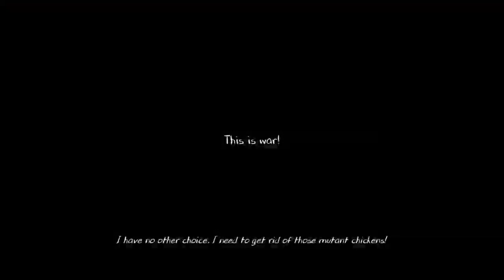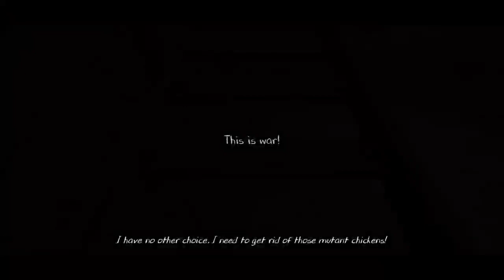Evil Nun 2: Origins - LOCATION OF ALL ITEMS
0:11 EGG GUN
1:24 EYE DROPPER
2:35 STAGNANT WATER
3:05 POT OF INK
5:01 GREEN POTION
8:09 BROKEN RULER
10:15 GLASSES
13:00 GREEN HOUSE KEY
15:09 WIRE CUTTERS
16:40 BATTERY
17:17 CROWBAR
17:49 CODE
17:56 FEMUR

Escape the Nun in the best Keplerians thriller, the horror escape games lovers!

The Evil Nun is back, but this time get ready for a different level of horror in the Nun games school!

We know you are a big fan of horror games 3D, haunted house games, adventure escape games and all types of horror games, but what you have been really waiting for is to play again the Nun game. From all the scary stories you have heard and all of the terror games you have played, this scary granny's one is by far the worst, and we know you love it!

That's why we are bringing her back in one of the best scary escape games we have ever made! Here, you will face dangers with the same level of threat as a serial killer, like Mr. Meat, or even the scary ice cream man from Ice Scream, Rod. Say "Hello neighbor!" again to one of your most beloved horror characters.

The Evil Nun part number 2 will be for sure an amazing terror experience, but it will also offer you to know about the dark past of Sister Madeline the scary granny that stars our creepy games saga. Be ready to survive the different thriller scary stories you will be trapped in while trying to beat the Nun game.

escape!

But more important than anything, enjoy your adventure escape! “Evil Nun part number 2” is made by horror games for free lovers, just like you. We are in love with our games and we really enjoy giving players awesome experiences that can be shared with everybody.

Make sure you download this free horror game and enjoy it as much as we do! And don't forget to leave your feedback in the comments!